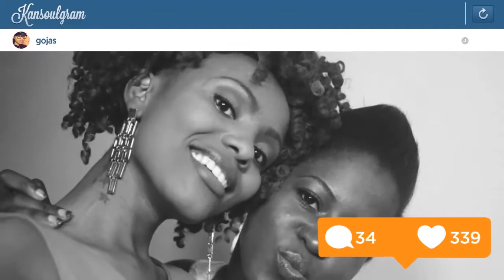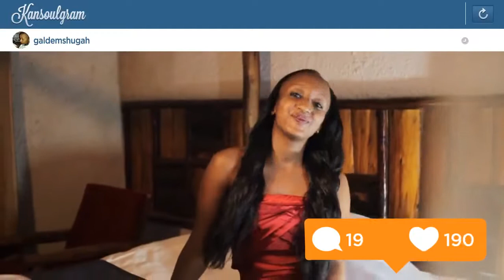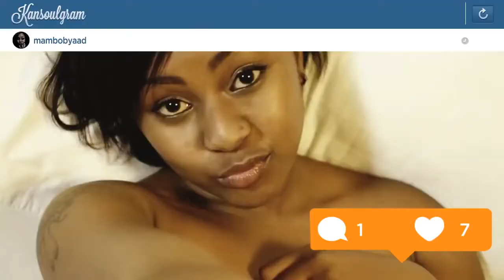Dabotap The Kansoul Mejja Madtraxx KidKora Official Video